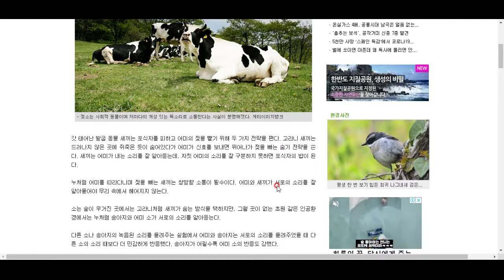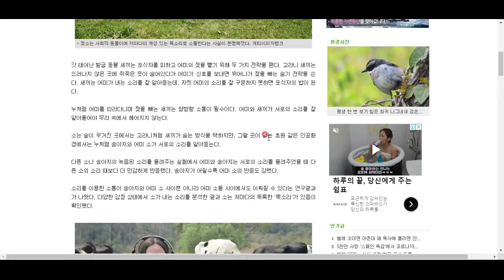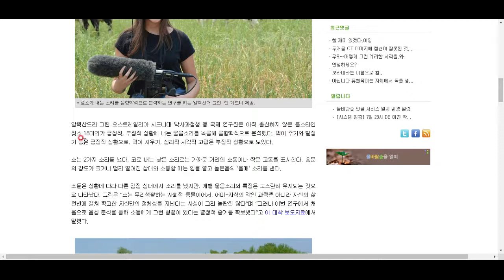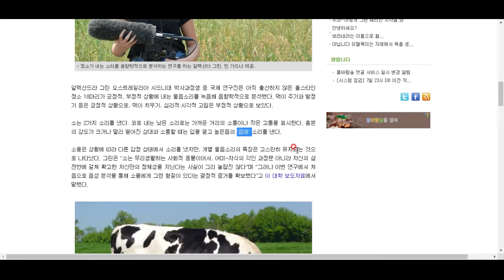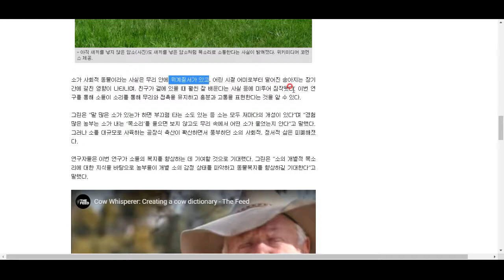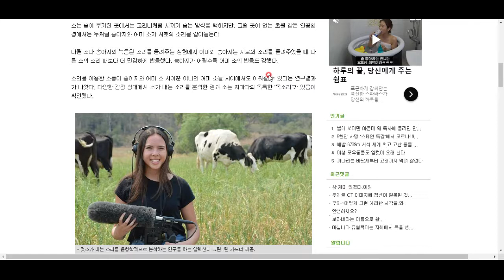젖소도 저마다의 목소리가 있답니다- 재밌는 교양지식백과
정말 놀랍지 않습니까? 그 자세한 내용을 살펴보아요^^